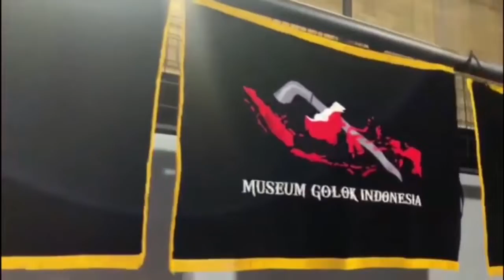Laskar suku Betawi (BSB 1982) mendukung The GOLOK International Fest 2020 dan GOLOK goes to UNESCO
Bang David bersama para pesilat tradisi Betawi dan atlet the international martial art training camp mendukung dan berpartisipasi sepenuhnya dalam acara The Golok International Fest 2020 dan Golok Goes to UNESCO.